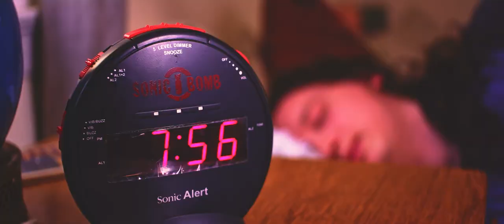Jean Pool - "Fragile Bones" (Official Music Video) Repost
Jean Pool's music video for their song "Fragile Bones".

Shot, Edited & Colored by
Danny Graham and Joey Lorimer of Timeline Visuals